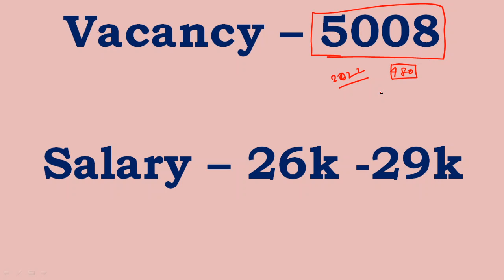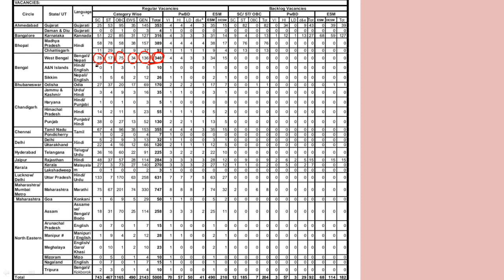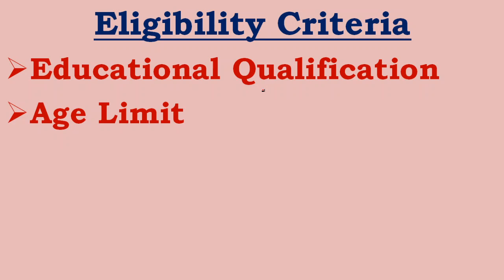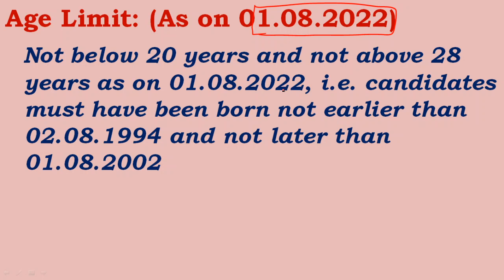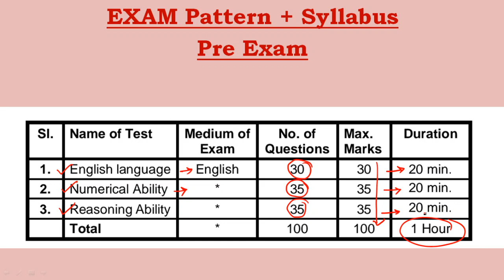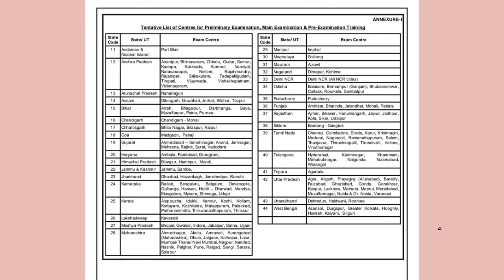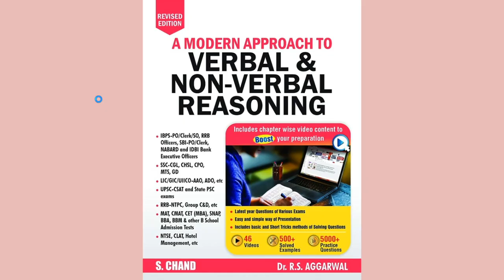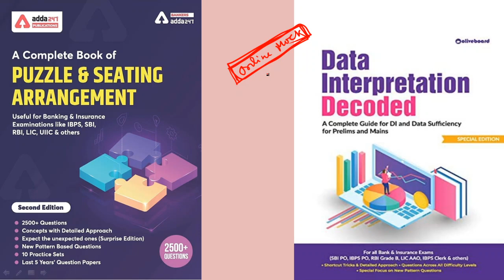SBI Clerk 2022 Notification Out/5000+ Vacancy/Exam Pattern, Syllabus,Cut Off/In Detail Discussion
SBI Clerk 2022 Notification Out. 5000+  all India Post. In this video we discussed the exam pattern, syllabus, previous year cut off, form fill up documents, age qualification, exam fees etc in detail.